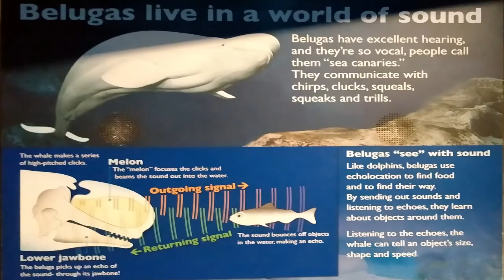Beluga whales (Delphinapterus leucas)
Beluga whales